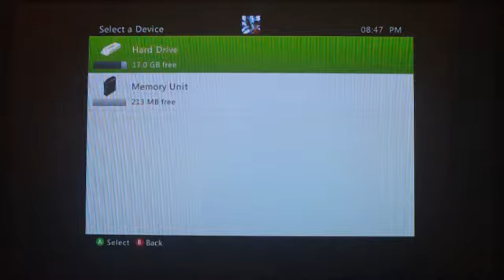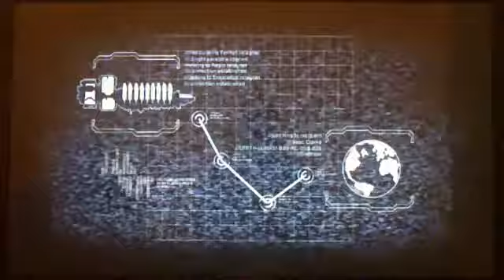DEAD SPACE 2 CLASSIC GAME REVIEW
DEAD SPACE 2 CLASSIC GAME REIVEW BY INSANEIRISHMANO